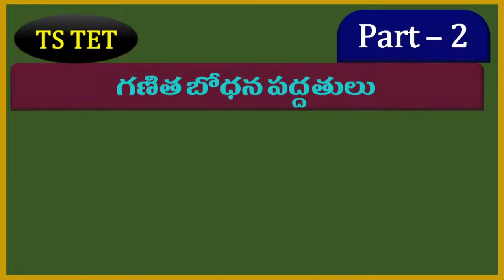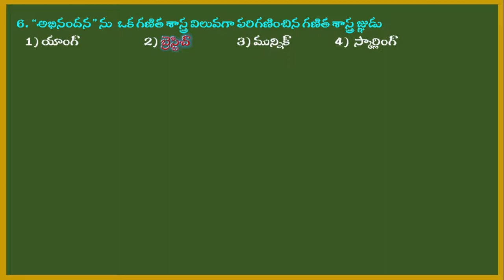TS TET 2022, Mathematics Methods|| paper 2, Practice Bits p - 2